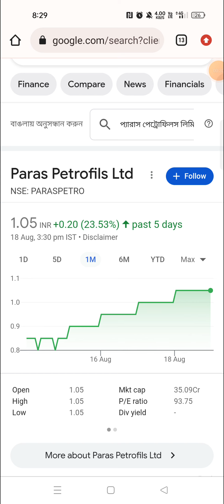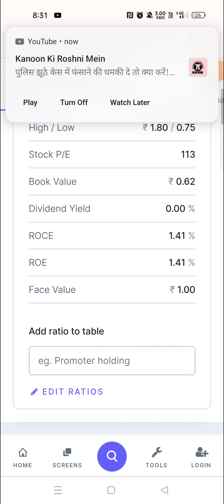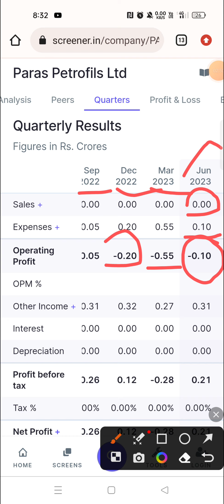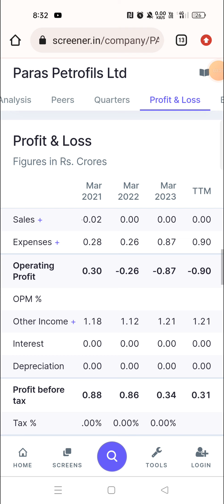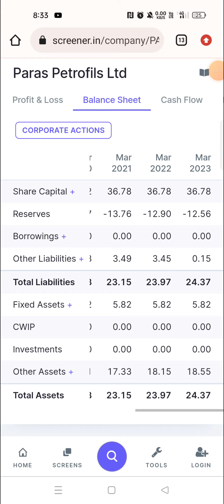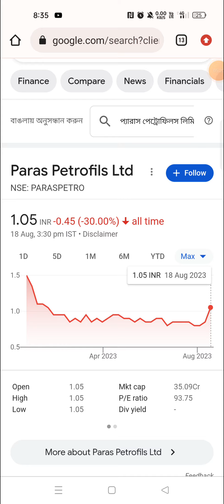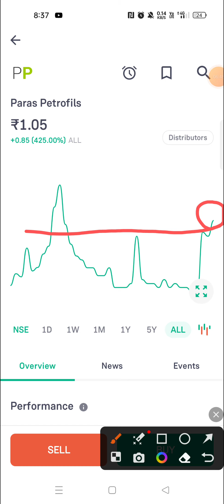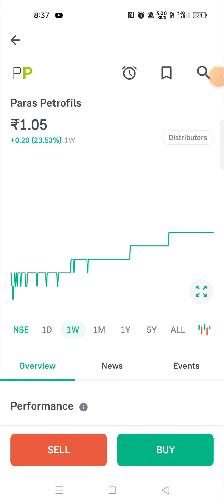Paras Petrofils Ltd Share Latest News Today / Paras Petrofils Ltd Share Analysis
Doston is video me humne 'PARAS PETROFILS LTD' ka complete analysis kiya hai aur ant me humne bataya hai ki is waqt ye share humein buy karna chahiye ya nehi.